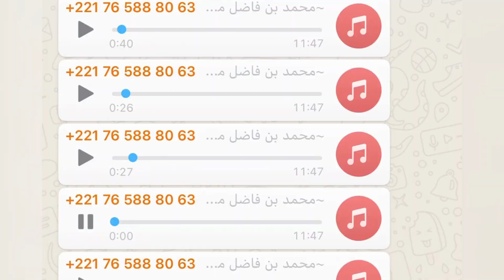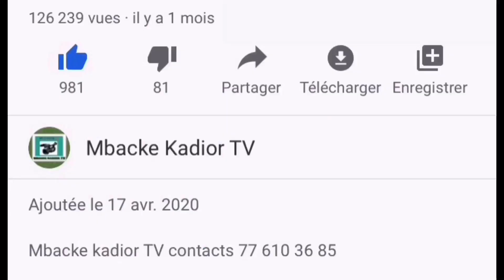🚨Cambriolage à Touba Dianatoul Mahwa 13 millions de FCfa........................